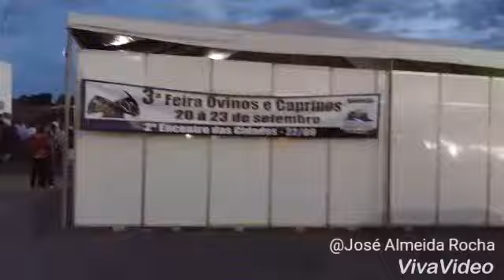AVELINO LOPES 2017 - Prefeito DIOSTENES JOSÉ ALVES, festividades da padroeira local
Jornal Tribuna da Região
- o plenário da gente!

UM MUNICÍPIO QUE VEM FAZENDO ACONTECER!

AVELINO LOPES - festividades da padroeira local - NOSSA SENHORA DAS MERCÊS

Neste período o município de AVELINO LOPES, é enaltecido pelas importantes ocorrências sociais e festivas, tais como:

- CELEBRAÇÕES RELIGIOSAS;

- II ENCONTRO DAS CIDADES do extremo sul do Piauí com as políticas públicas em AVELINO LOPES, onde foram desenvolvidos temas 100% voltados ao desenvolvimento do Sul do Estado do Piauí, inclusive dos municípios baianos localizados à margem esquerda do rio São Francisco;

- III FEIRA DE CAPRINOS E OVINOS do município;

- shows na PRAÇA DE EVENTOS; esta que por sinal, foi recentemente construida e de já oferece ao público uma das maiores e melhores estruturação voltada à realizações de eventos culturais e festivos.

Se fizeram presentes então, inúmeras pessoas, visitantes e filhos ilustres desta terra, presfeitos dos munícipios circunvizinhos, inclusive, muitos representantes políticos do Estado do Piauí. A exemplo do Senador CIRO NOGUEIRA e dos deputados federais: IRACEMA PORTELA e MARCELO CASTRO.

Representantes estes que são responsáveis pelo empenho no sentido de angariar recursos para viabilizar o bom andamento administrativo da atual gestão encabeçada pelo Prefeito - DIOSTENES JOSÉ ALVES.

Está de parabéns o PREFEITO Diostenes José Alves pela iniciativa  e pelo BOM COMBATE em torno da inclusão deste município no PLANO DE DESENVOLVIMENTO NACIONAL. Onde atualmente já se nota o germinar, o florescer e o frutificar destas ações destinadas ao BEM ESTAR SOCIAL COMUNITÁRIO LOCAL.